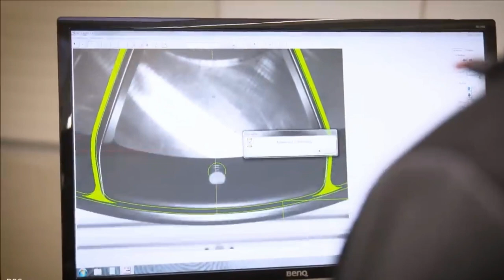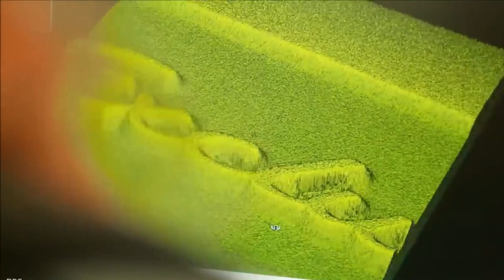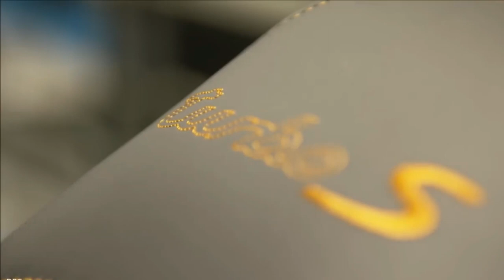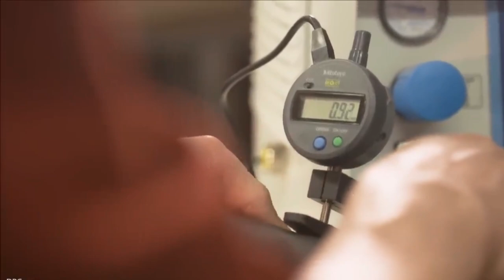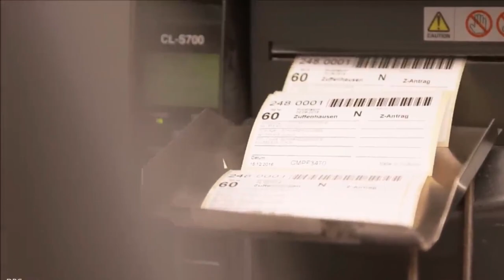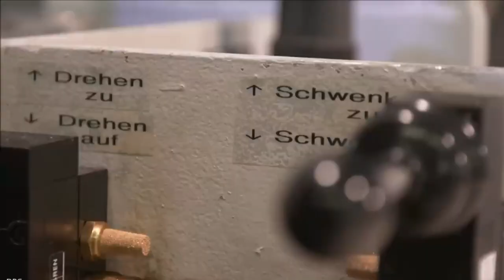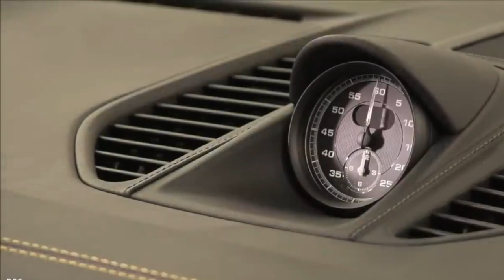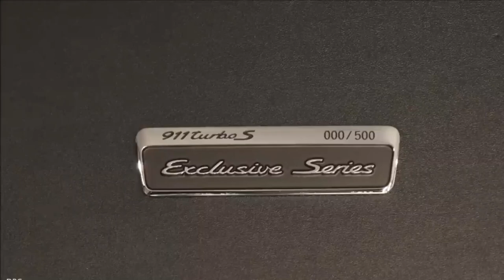EPISODE 34 : Porsche 911 EXCLUSIVE SERIES FACTORY ASSEMBLY